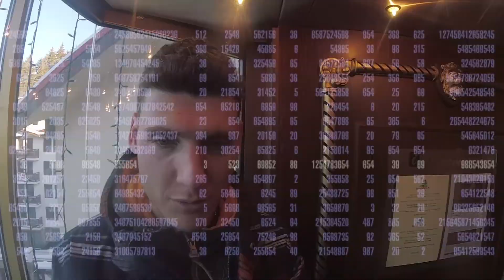Эpic Pamporovo Ski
ЭBP presents: Pamporovo Ski Trip

Epic stuff, basically. A short, but memorable ski trip in Pamporovo, Bulgaria. Enjoy, we sure did.

Copyleft by: Эпик Blin Productions / Epic Блин продэкшнс

P.S. I love Russian rap! / Я люблю русский рэп!